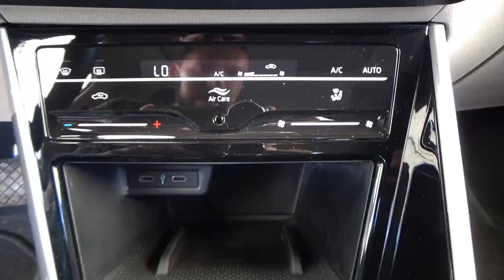Volkswagen / Virtus / 2022 - 26314